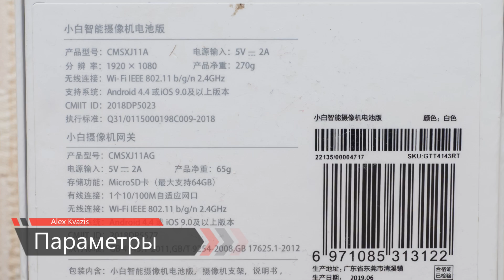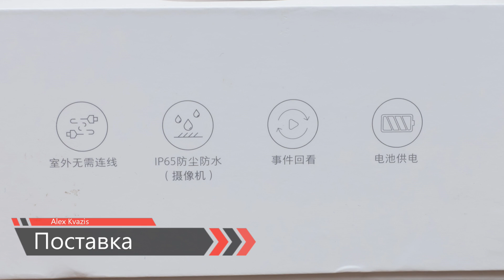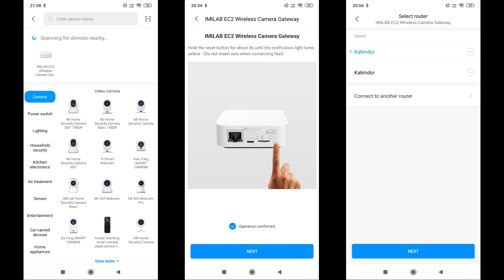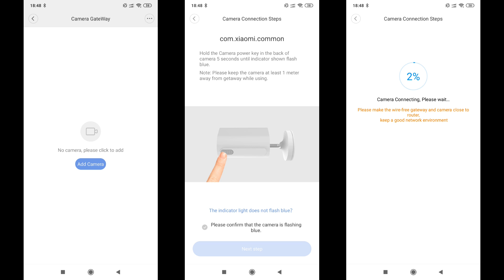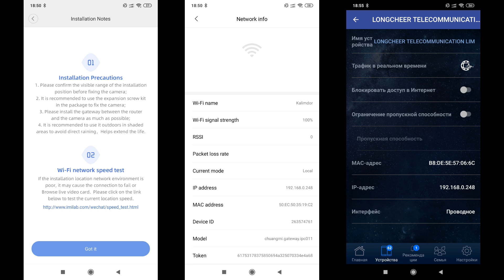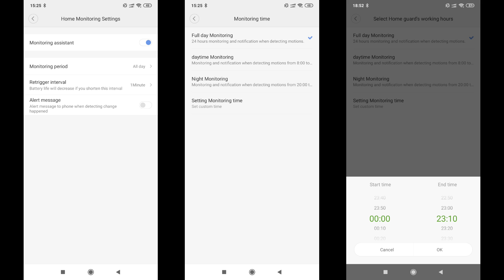Xiaomi Mijia IMI CMSXJ11A - Автономная внешняя IP камера видео наблюдения с аккумулятором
В этом обзоре мы с вами познакомимся с необычной моделью IP камеры из экосистемы Xiaomi, производства IMILAB. Необычного в этой камере то, что она работает полностью автономно - без каких либо проводов - сетевых или питающих. Работает она совместно с специальным устройством - шлюзом для камеры, которое идет в комплекте с ней.

✔️ Xiao Mi 3C Digital Store
✔️Xiao-Mi Product Store